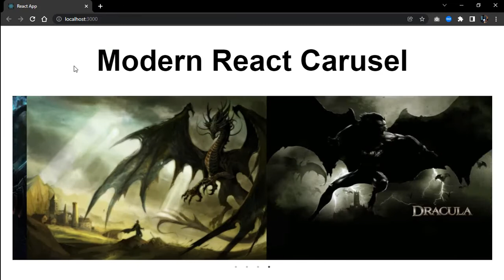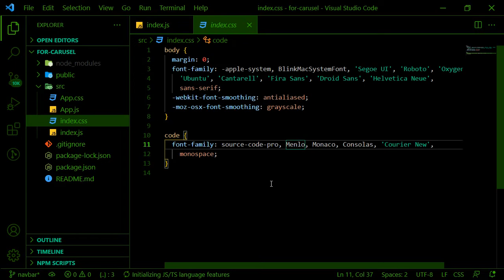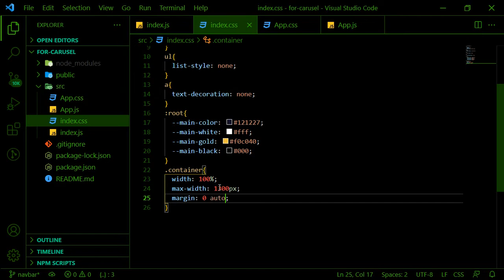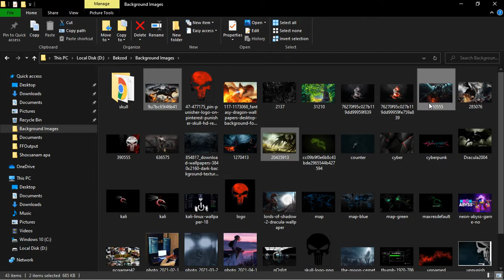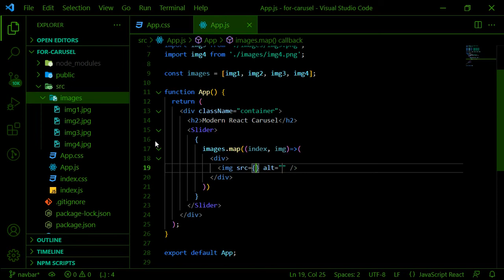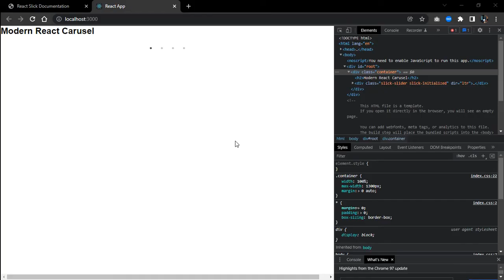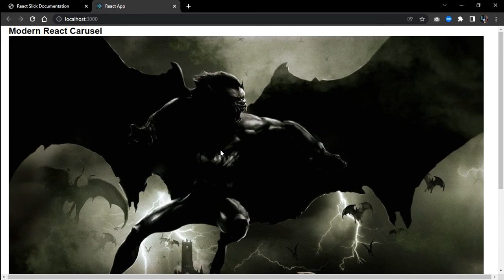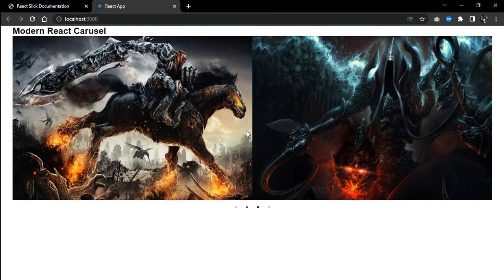React Modern Carousel, React-Slick, Slider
Foydalanish mumkin bo'lgan tempale yaratishga harakat qilaman, foydali bo'ladi degan niyatdaman,